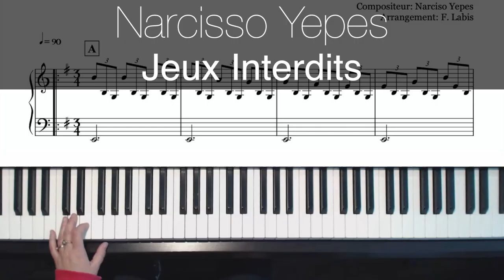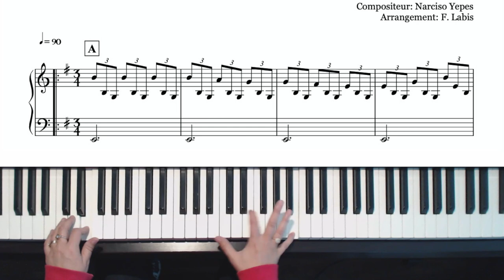Jeux Interdits (Romance) - Narciso Yepes - Piano + hands + sheet music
Romance - Narciso Yepes.
READ MORE

Movie theme from "Jeux interdits", "l'Arbre de Noel" ...
This video shows the hands and sheet music.

If you liked this video and would like to encourage me to publish more videos like this one, don't forget to click on 👍 and subscribe to help me improve the visibility of this channel   so that others can also enjoy it :)

If you click on the 🔔 you will be notified of new uploads!
I'll be happy to read your opinion or your suggestions for my next videos in the comments.

 If you play piano, take a look at my 🌐 website, you will find a real gold mine with all the scores 🎼 of my arrangements, the midi files 🎹 for Synthesia, piano lessons 🎥 that are not listed on Youtube, but also advices, tips & tricks, reviews of equipment and applications dedicated to pianists...

 Coffee helps me to stay up all night creating new content.

By offering me a coffee, you will not only help me cover my costs but also encourage me to continue posting free content.

✉️ CONTACT & SOCIAL MEDIAS